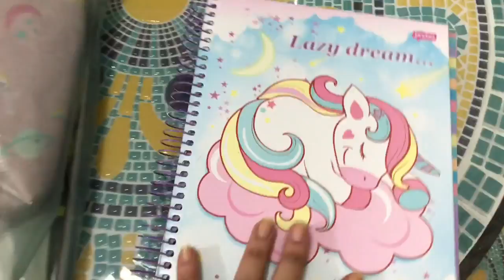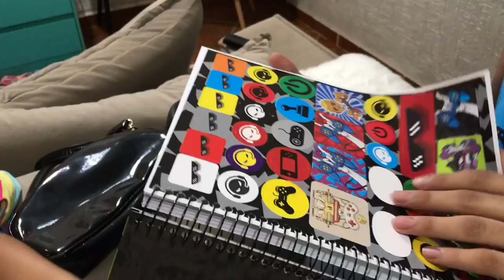Vlog Compramos o material Escolar, fazendo almoço, Bolo de cenoura e malas De viagem -Cah Almeida